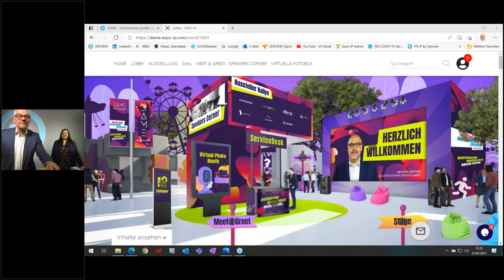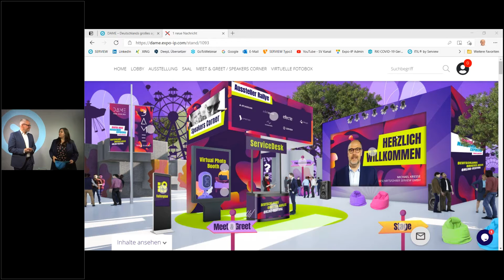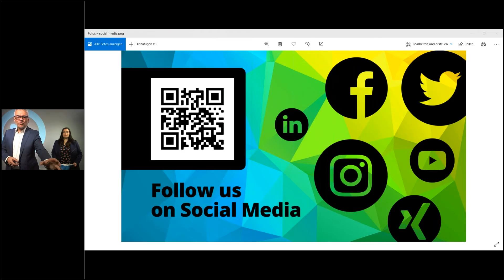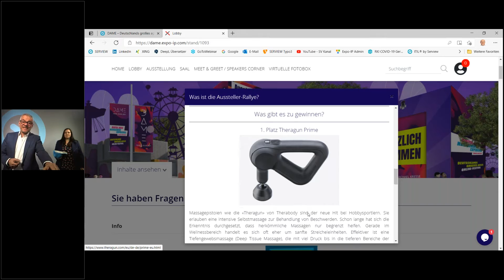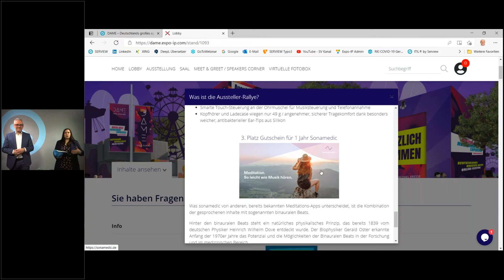DAME Review und Bekanntgabe der Gewinner der Aussteller Rallye